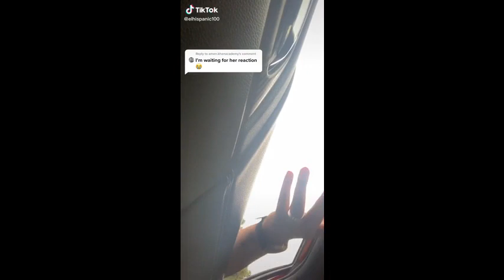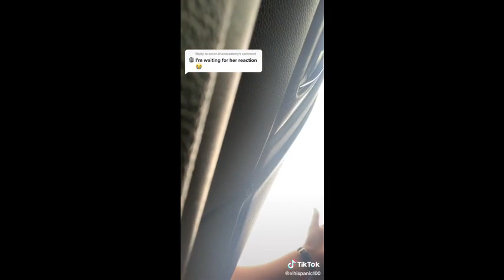Man removes cheating ex-girlfriend’s floorboards in viral TikTok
How far would you go to support your friend after they got their heart broken? One viral TikToker proved his loyalty by helping his friend remove his ex-girlfriend’s floorboards after learning she allegedly cheated on him.

TikToker Ivan Cervantes (@elhispanic100) documented his friend’s revenge plot in a Sept. 12 video that has been viewed more than 3.3 million times. The video is captioned “When your gf cheats but you paid for her floor” and shows Cervantes’ friend tearing up the hardwood, which he originally installed, with a floor scraper.

Unsurprisingly, Cervantes’ friend’s ex did not take kindly to her destroyed floorboards. Cervantes shared a snippet of the unhappy couple’s confrontation in a follow-up video that has been viewed 1.7 million times.

“You’re so freaking childish. No wonder I cheated on you. I needed a man,” the ex says. “Maybe you didn’t turn into a man because your dad wasn’t even in your life, because he didn’t even want you. You piss me off so much. This is why you don’t amount to anything because you’re so fucking childish.”

In another video, Cervantes explained that his friend had been dating his now-ex for three years, and he thought he was going to marry her before learning she cheated.

Halfway through the DIY demolition, Cervantes’ friend started to feel bad and second-guessed his decision. But after the argument with his ex, he carried out the rest of his plan with gusto, tossing the floorboards into a fire. ppaaaa.com